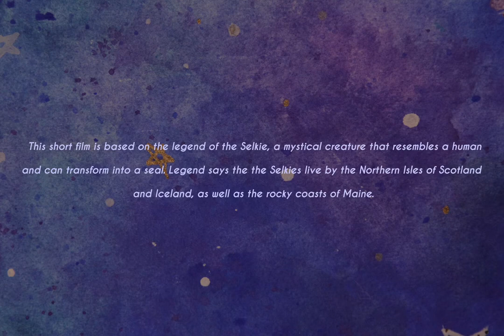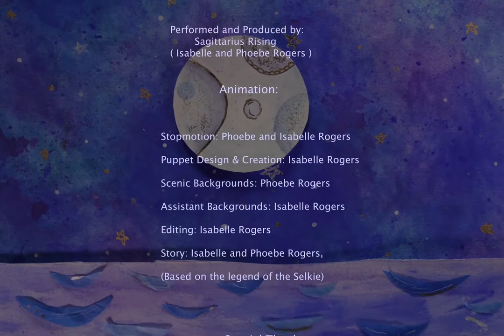Ocean Child | Animated Short Film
Ocean Child is stop-motion animated short film created by twin sisters Isabelle and Phoebe Rogers. The story and the song (of the same name written by the sisters from their band Sagittarius Rising) is inspired by the legend of the Selkie; a mythical creature embodying a human and can transform into a seal.

The film won the Huey Award at the Maine Student Film & Video Festival during the Maine International Film Festival (MIFF) in 2019. The sisters created everything seen and heard in this film together by hand. Ocean Child is their first completed animated short film.

Lyrics:

There once was a girl and she lived by the sea
Land was queer and old, shrouded by a mystery
She lived all alone not a family to her name
Heart was fierce and bold, but her eyes were calm and tame

Through mountains of wildflower swaying to and fro,
Through it which she goes to the seawalls and their coves
She looked out beyond the cliff and stood there for awhile,
Black hair blowing wild, she is the Ocean Child

She walked down to the shore nearing toward the sea,
Softly singing to herself as she reached her destiny
She walked down to the waves before the wind grew strong,
Softly in the distance you can hear her Selkie song.

(Isabelle Jane Rogers & Phoebe Rogers)